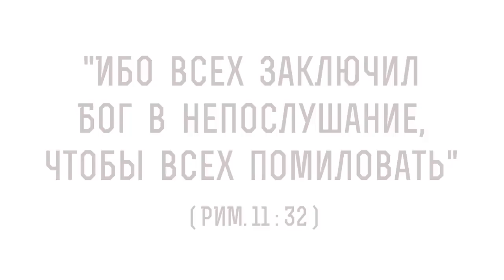"Всех заключил Бог в непослушание, чтобы всех помиловать" (Рим.11: 32) Свящ. Константин Корепанов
Команда Экзегет.

В сегодняшнем видео на библейском портале Экзегет, священник Константин Корепанов
отвечает на вопрос : "Как понимать слова апостола Павла: "Всех заключил Бог в непослушание, чтобы всех помиловать"?"

🔸  Непослушание. Греховность
🔸  Отчаяние
🔸  Немощи людские
🔸  Недостоинство
🔸  Милость Божия
🔸  Источник радости

📜 Читать Послание к Римлянам главу 11, стих 32 (с толкованиями)